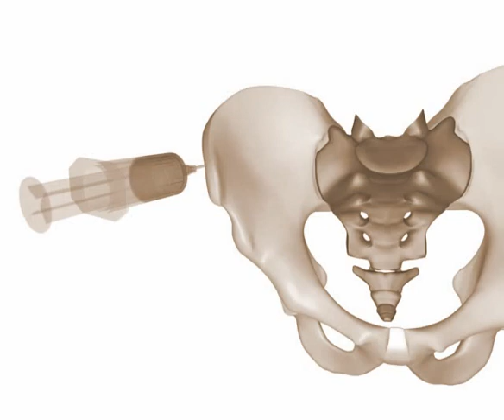Iliac bone marrow aspiration